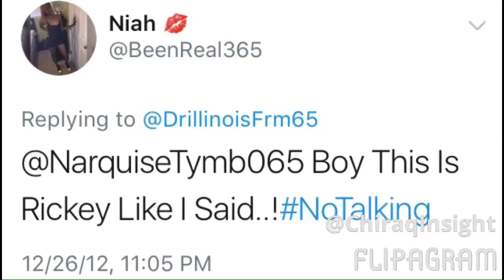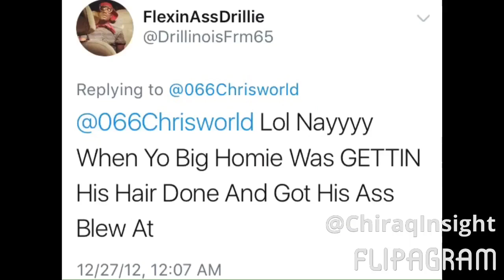tymb cortize vs Chrisworld Rickey